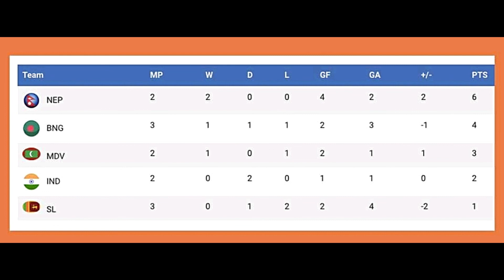Nepal vs India Match Preview, Head To Head, FIFA Ranking & many more | SAFF Championship 2021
Nepal vs India Match Preview || Live Details, History || SAFF Championship 2021